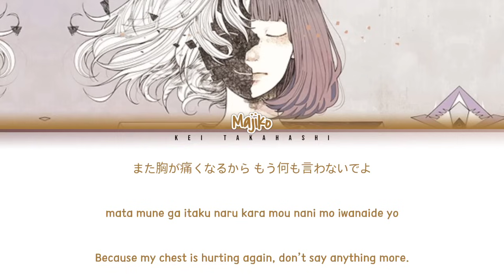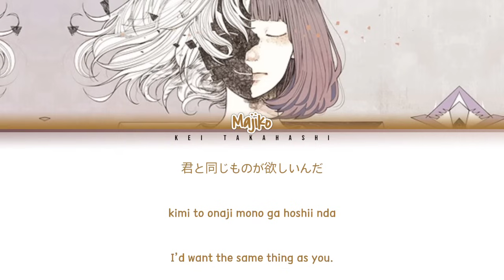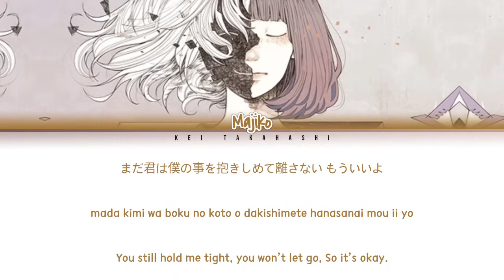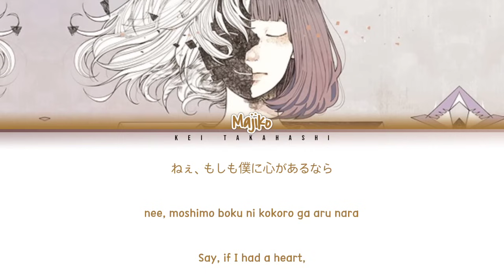majiko – 心做し (Kokoronashi/ Somewhat) Lyrics [Color Coded_Kan_Rom_Eng]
Stream the original video: N/A
You can request here a song that you wish to have a lyric video

Song: 心做し (Kokoronashi)
Artist: majiko (Cover)
Album: Contrast
Date Released: 2014

Kei's Note: Do not steal or take any credits to the video. I don't own too the video (except for the lyrics I translated). By any means of action said above will take a copyright or report from me. Thank you.